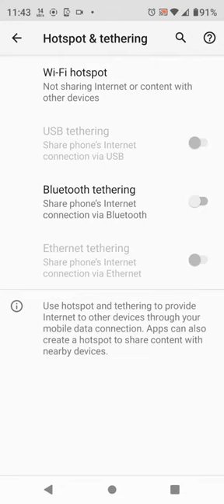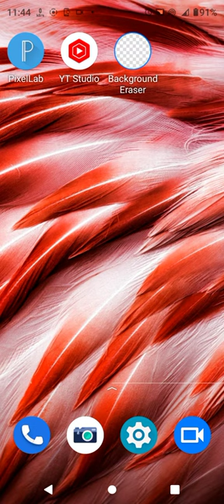How To Enable Hotspot Setting In Moto G72, Hotspot Setting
Moto G72, Hotspot Settings,Hotspot Settings In Moto G72, How To Connect Hotspot In Moto G72, Wi Fi Settings, Moto G72, Hotspot Use,Hotspot Not Working

How To Enablehotspotsetting In Moto G72, Hotspot Setting